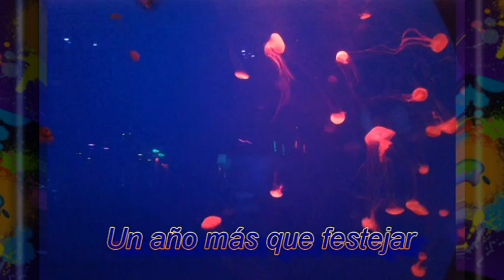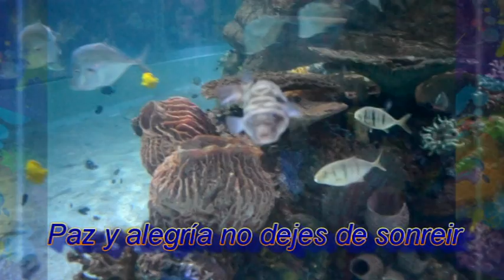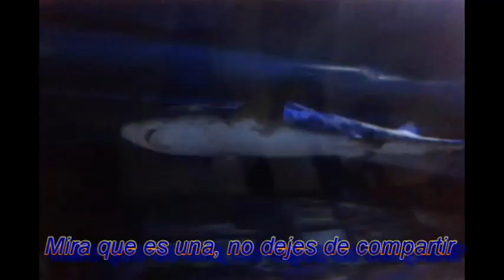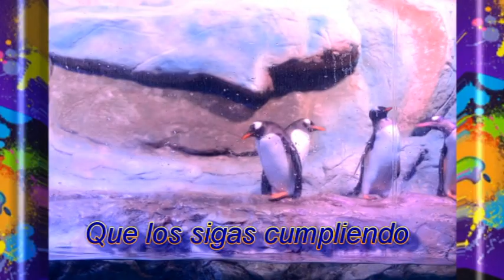Cumpleaños para ti. Con LuisaGutiérrez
Mil felicidades en tu cumpleaños!!! Te desea Luisa Gutiérrez CUMPLEAÑOSPARATI. Voz, Letra y música : Luisa Gutiérrez. Locación : Acuario Inbursa, Ciudad de México DF. Cámara : Carlos Losada. Edición : Flores y Canciones.